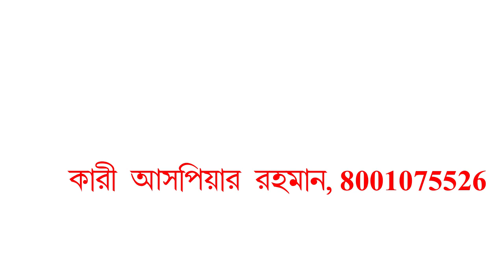সুফি ফতেহ আলী ওয়সি।। ও দাদা হুজুরের ঘটনা।। বক্তা- ক্বারী আসপিয়ার রহমান.History of waisi&Dada Hujur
প্রিয় শ্রোতা দর্শক এই ওয়াজটি একটি শিক্ষনীয় ইসলামিক ওয়াজ।

আমাদের-
T k digital sound YouTube channel

আমাদের চ্যানেলের বিষয়ে যে কোন প্রয়োজনে অথবা আমাদের চ্যানেলে ইসলামিক ওয়াজ এবং গজল দেওয়ার জন্য যোগাযোগ করুন এই নাম্বারে-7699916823
বিঃ দ্রঃ---L C D ভাড়ার জন্য আমাদের সঙ্গে যোগাযোগ করতে পারেন। এবং আপনাদের ইসলামিক অনুষ্ঠানটি ভিডিও রেকর্ডিং এর জন্য যোগাযোগ করুন। Mobile-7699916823